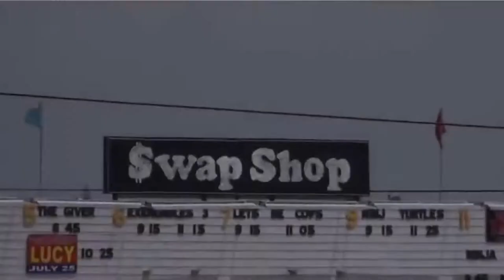BEST LION PRANK TRENDING TRY NOT TO LAUGH VIRAL FUNNY VIDEO